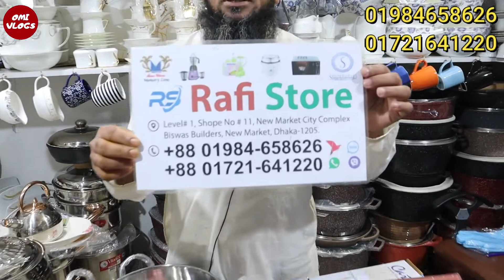শীতের মধ্যে খাবারকে সব সময় গরম রাখুন।।Hot Plate Price In Bangladesh 2022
Showroom Address - Rafi Store
Level-1,Shop No-11,New Market City Complex,Biswas Builders,New Market,Dhaka

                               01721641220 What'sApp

 ❤️আপনার পোডাক্ট বা শোরুমের রিভিউর❤️
         👇জন্য যোগাযোগ করতে পারেন👇🤲